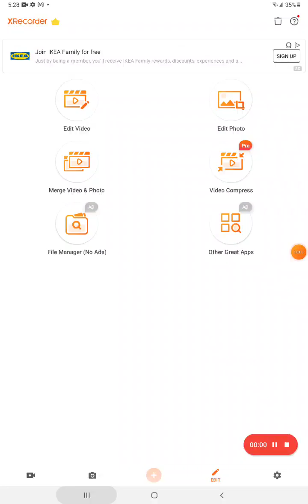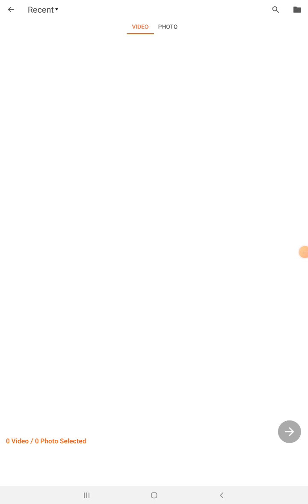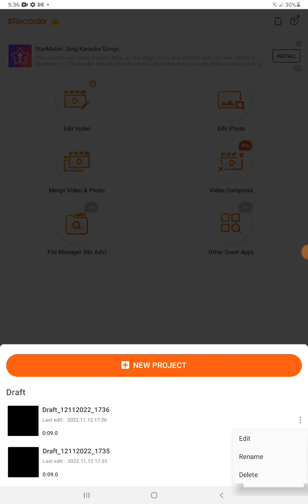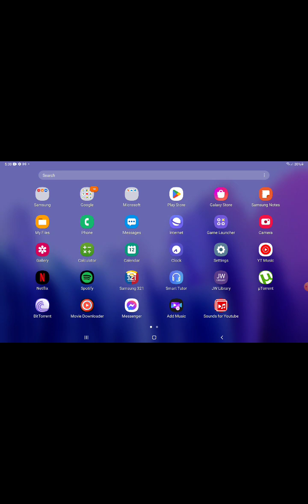Train Sim! gameplay (no commentary!)